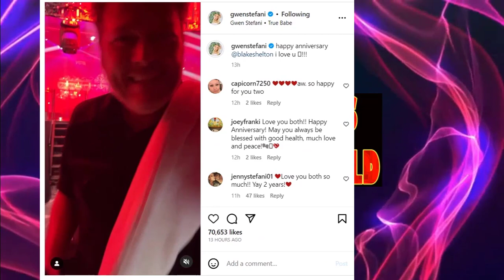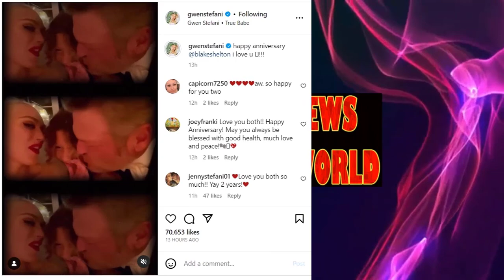BLAKE SHELTON & GWEN STEFANI Celebrate 2nd Wedding Anniversary: "Every Day Has Been the Best Day"